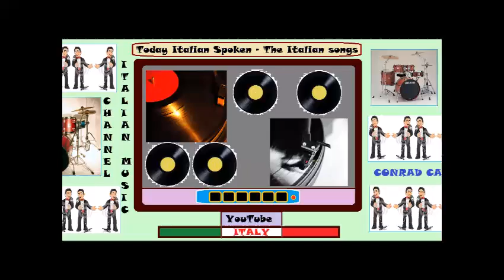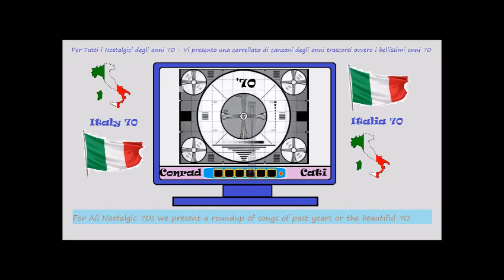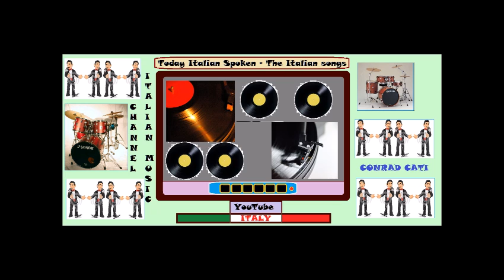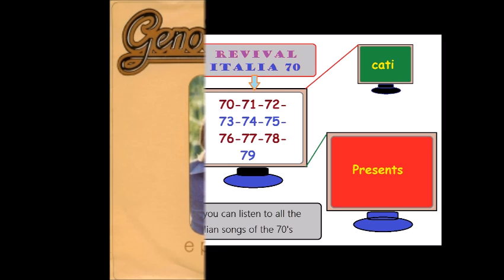E Poi Si {1975} * Genova & Steffan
Questa Play List: è dedicata alle canzoni Italiane del 1975
La trovi a questo Indirizzo di YouTube: